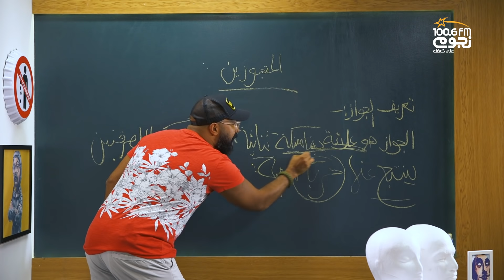كفاية_كده مع خالد چواد | اللي بعد الجواز!